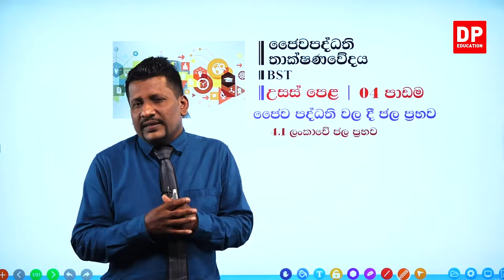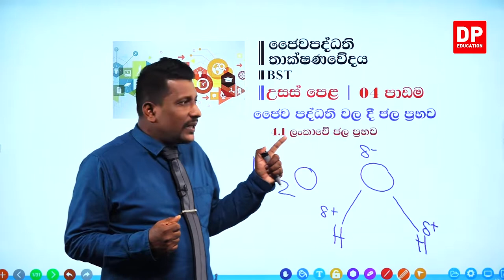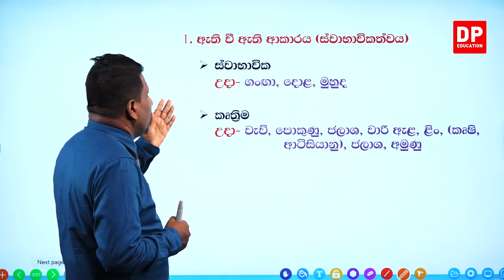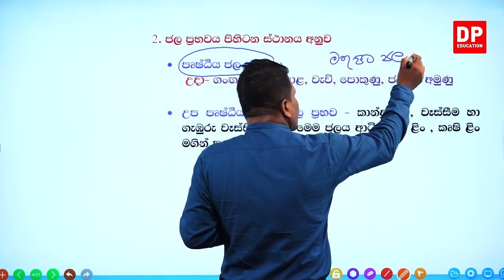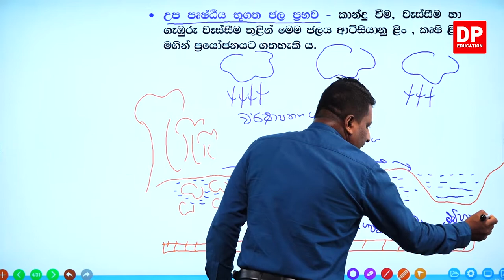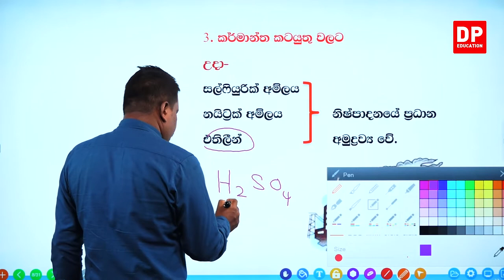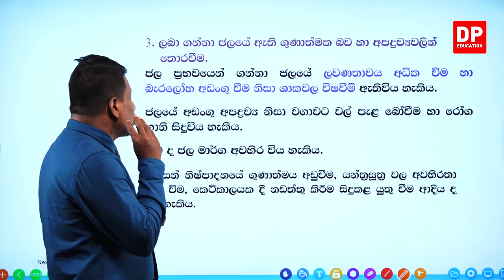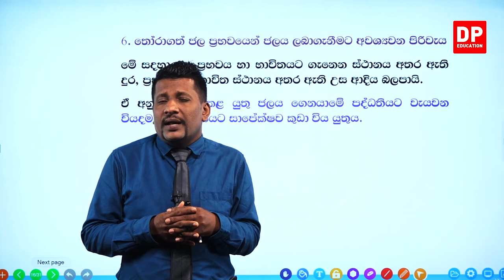04 වන ඒකකය | පාඩම 01 - ලංකාවේ ජල ප්‍රභව - 01 වන කොටස | A/L BST Unit 4 Lesson 1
04 වන ඒකකය- ජෛව පද්ධතිවල වලදි ජල ප්‍රභව //0 1  වන පාඩම ලංකාවේ ජල ප්‍රභව

01 වන කොටස

02 වන කොටස

2.1 වැසි ජලය එක් රැස් කිරීම➤00:00:00